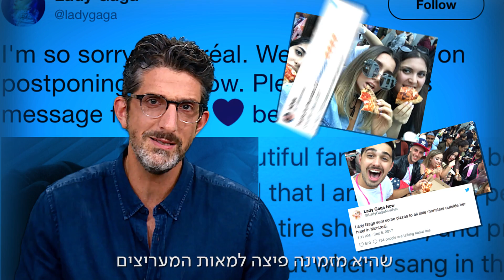בזק דעה בדקה | אנושי בעולם דיגיטלי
שמתם לב שבזמן האחרון כולם מתנצלים? לואי סי קיי, ליידי גאגא ואפילו אדל. הכנות, הישירות והאותנטיות הפכו למוצרים הכי מוערכים שנשארו ועברו אתנו גם לעולם הדיגיטלי